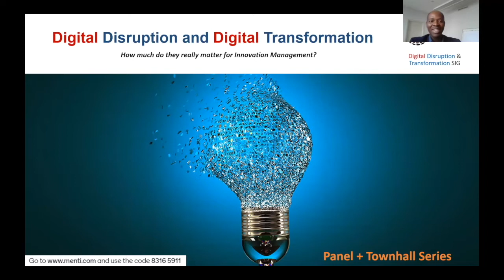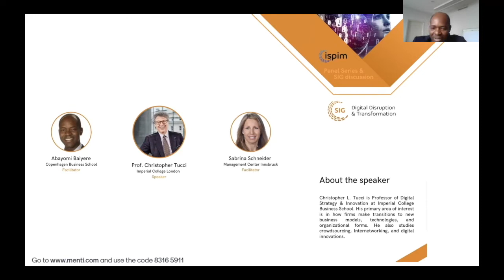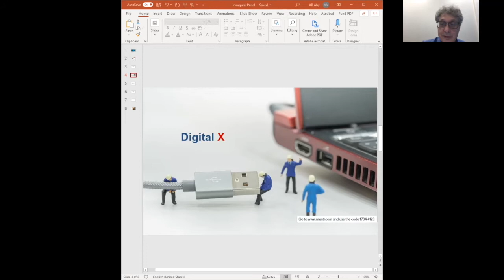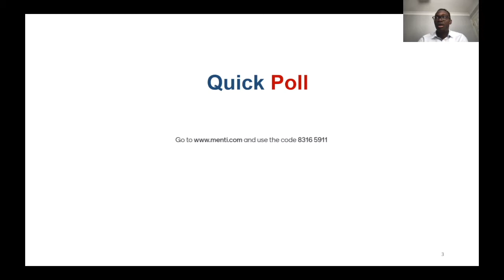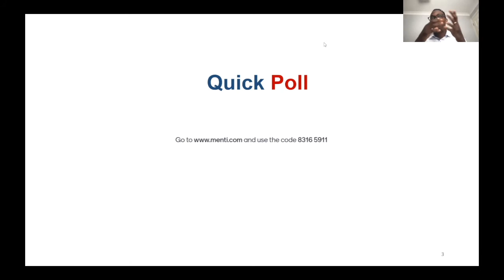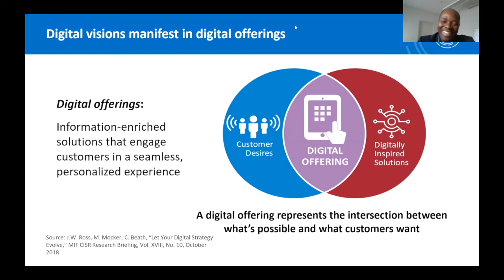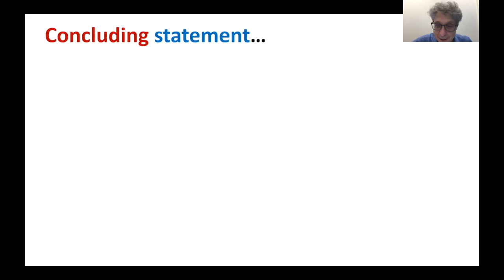Digital Disruption and Transformation: How much do they really matter for innovation management?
An exciting discussion with Chris Tucci on the impact of digital transformation for innovation management, hosted by ISPIM’s SIG on DigitalTransformation and Disruption